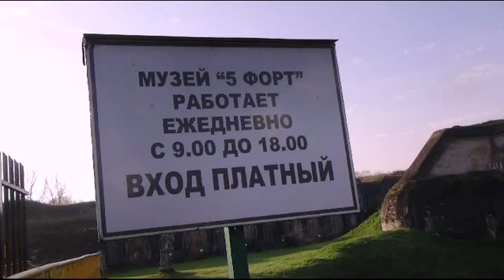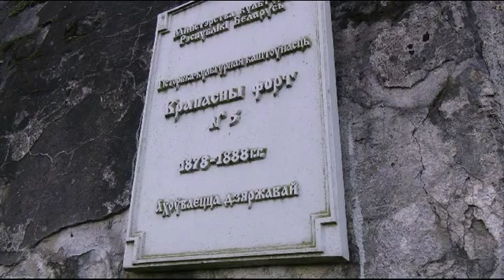вспоминая поездку в минск брест